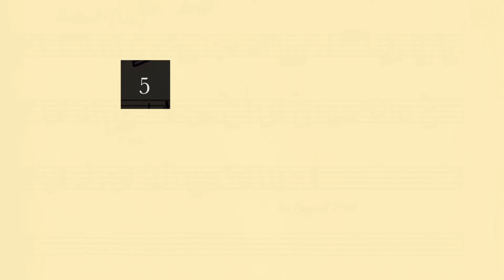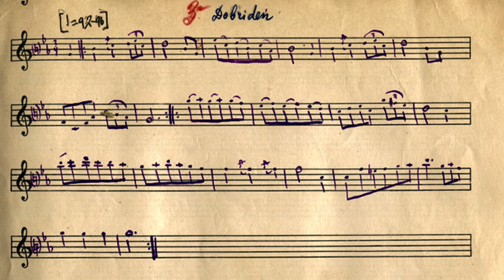How to play klezmer music on the violin - Tutorial n. 5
by Igor Polesitsky